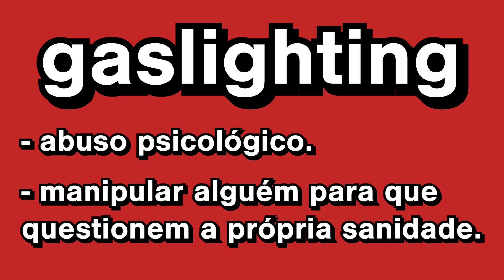Você sabe o que é Gaslighting?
Você sabe o que é gaslighting?  Já viveu ou ouviu falar de algum relacionamento em que aconteceu isso?

Continuamos nossa pequena série de vídeos sobre feminismo com a Mariana Varella, autora do blog Chorumelas e editora da página do doutor Dráuzio Varella e participação especial da diretora Laís Bodanzky, cujo novo filme "Como Nossos Pais" foi consagrado no Festival de Cinema de Gramado, com 6 prêmios.

Assista "Como Nossos Pais", filme da Laís Bodanzky, produzido pela Gullane e pela Buriti Filmes, já em cartaz nos cinemas!